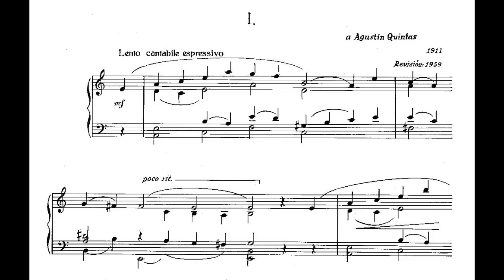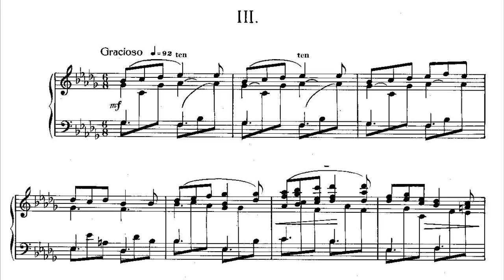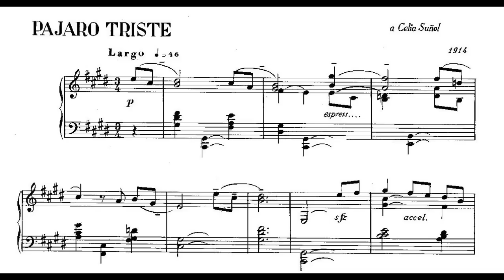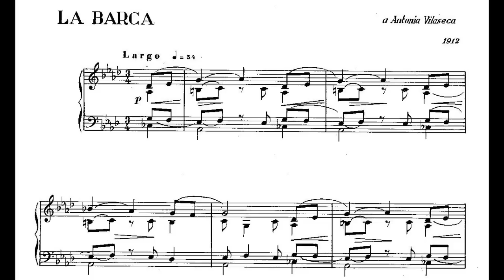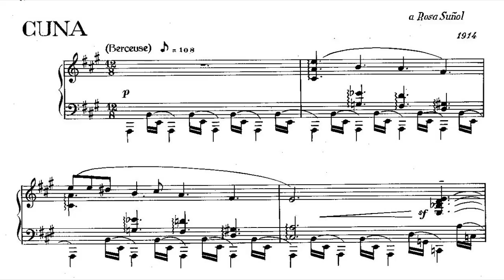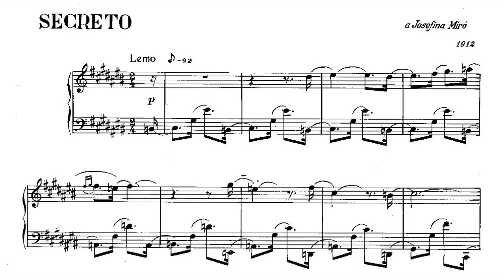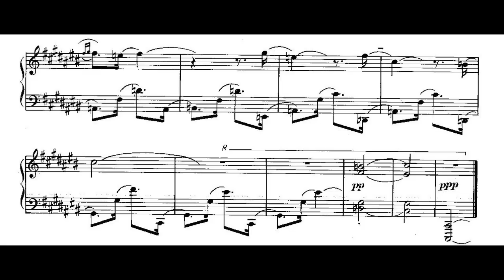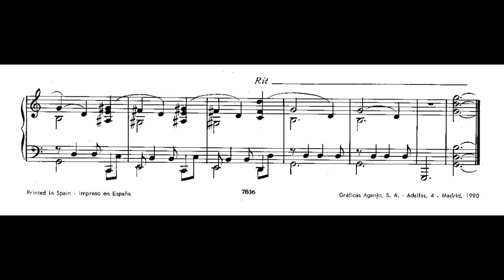Frederic Mompou: Impresiones íntimas (1914)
Impresiones íntimas (1914) (score), de Frederic Mompou (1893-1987). Luis Ángel Martínez, piano.

1. Lento cantabile espressivo (00:00)
2. Larghetto (1:40)
3. Gracioso (3:19)
4. Agitato (4:17)
5. «Pájaro triste» (5:44)
6. «La barca» (9:08)
7. «Cuna» (11:55)
8. «Secreto» (15:30)
9. «Gitano» (18:27)

Frederic Mompou i Dencausse, también Federico Mompou (Barcelona, 16 de abril de 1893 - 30 de junio de 1987), fue un compositor español, conocido principalmente por sus obras para piano solo.

Mompou era un miniaturista en sus obras, casi siempre breves y de una música relativamente improvisada. Su obra se ha descrito como "delicada" e "íntima". Según sus propias palabras, era «un hombre de pocas palabras y un músico de pocas notas». Mompou encontró en el verso de san Juan de la Cruz "la música callada" una expresión de su ideal estético: "una música que sea la voz del silencio", sin huecos ni adornos. Sus principales influencias fueron el impresionismo francés, así como Erik Satie y muy especialmente Gabriel Fauré y Francis Poulenc, lo que le dio un estilo en el que la expresión está concentrada en formas muy pequeñas. En muchas de sus piezas, toma melodías del folklore catalán, adaptándolas a su peculiar mundo sonoro. Sus acordes evocan a menudo el sonido de las campanas de bronce, recuerdo infantil de la fábrica de campanas en la que trabajaba su abuelo. La música menos compuesta del mundo, en palabras del propio compositor, ha admitido orquestaciones de otros autores y, ya en el siglo XXI, adaptaciones expansivas al lenguaje del jazz. El compositor Óscar Esplá, contemporáneo y amigo de Mompou destacaría en la música de éste el caminar hacia la esencia... es decir, menosprecio del cuerpo, del peso, de la dimensión.

No me pertenecen las partituras ni el audio que se muestra en el vídeo.